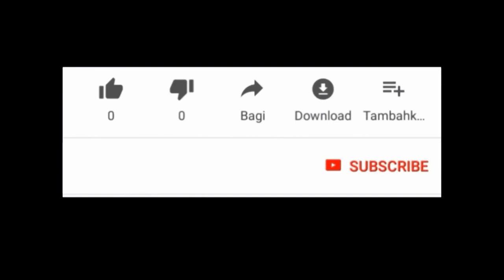Vini konnen remed pou trete maladi jen gason ki pa gen bann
tretman pou jen gason ki pa gen bann ak grann ket.